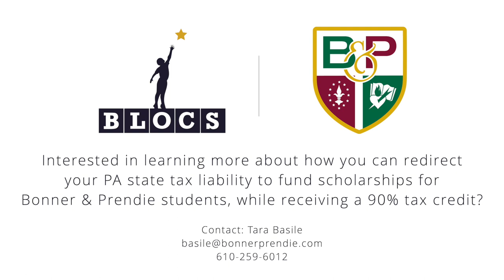Tax Credit Scholarships for Bonner & Prendie Students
You can redirect your PA tax liability to fund scholarships for Bonner & Prendie students who need them, while receiving a 90% tax credit.